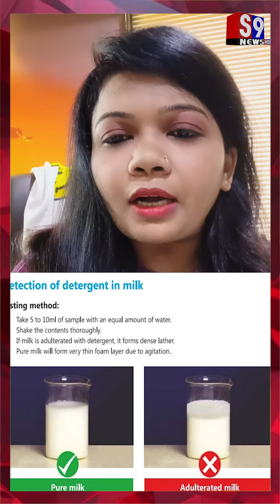ઘરે આવતું દૂધ અસલી છે કે નકલી તેની તમને 1 મિનિટમાં પડી જશે ખબર - વિડીયો અંત સુધી જુઓ